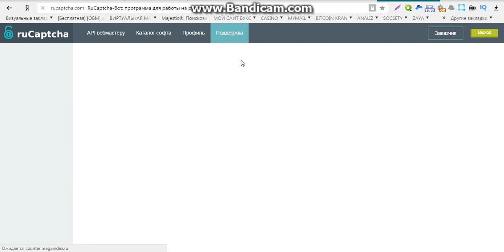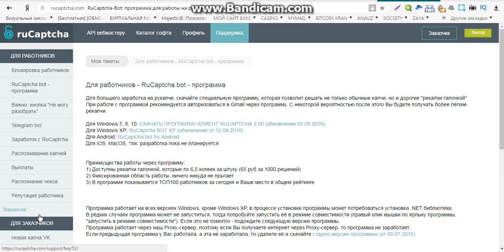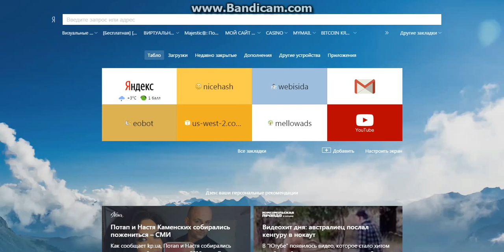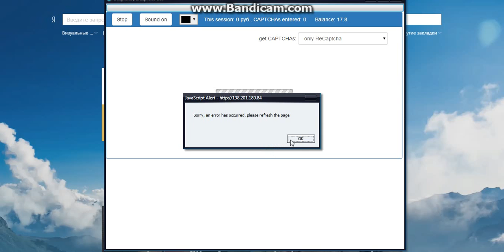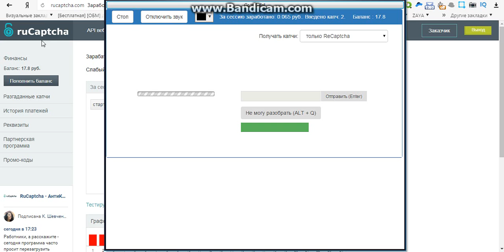заработок через интернет без вложений